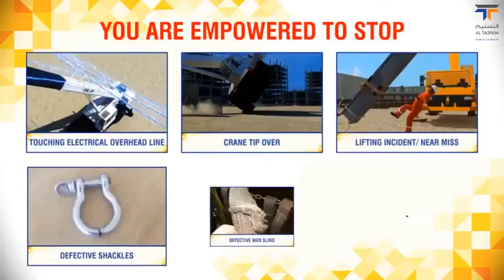Ensuring crane safety on construction sites is essential for the well-being of all workers.